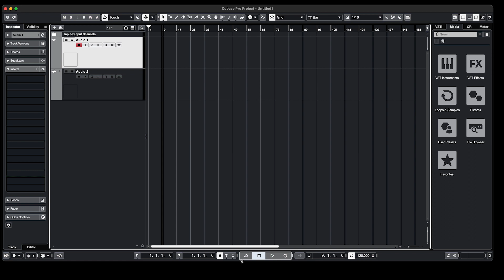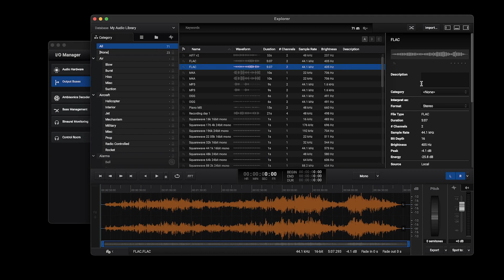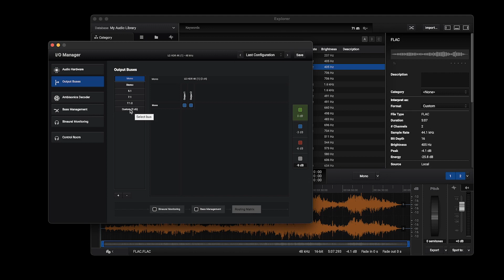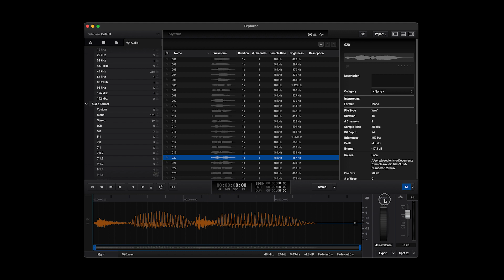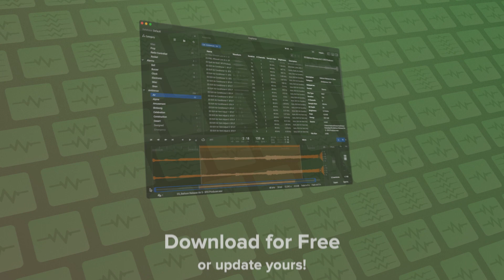FREE UPDATE | What's New in Explorer 1.1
Explorer just got a brand-new update with new features and improvements!
Custom output buses, new shortcuts like “s” to spot to, change the tables font size, set the pitch wheel range, or spot the Cubase are some of the features you can do with this new update.
If you have Explorer, don’t forget to update it, and if you don’t, now is your chance to get your copy for free.